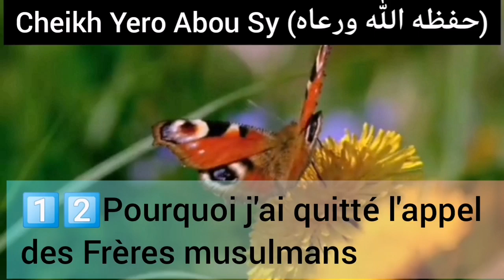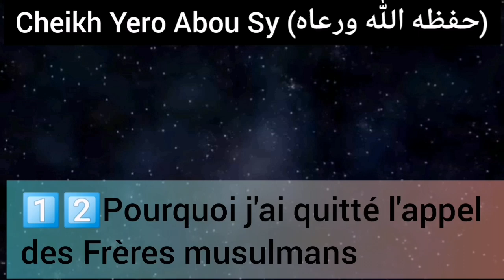1️⃣2️⃣𝗖𝗛𝗘𝗜𝗞𝗛 𝗬𝗘𝗥𝗢 𝗔𝗕𝗢𝗨 𝗦𝗬‎ Leçon sur les Frères musulmans N%1️⃣1️⃣0️⃣ le 13 01 2022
🔶🔷1️⃣2️⃣

*رسالة أخوية لماذا تركت دعوة الإخوان المسلمين واتبعت المنهج السلفي*

*_Ko saabi ngaccumi, mbeɗe Wonnoo Ikhwaniyaŋke, jaltumi Ikhwaniyankagal, ƴettumi manhaj salaf al salih, firtii ngartumi he Sunniyaŋkaagal._*

*Pourquoi j ai quitté l'appel des Frères musulmans et suivi la voie de nos pieux prédécesseurs?*

         22/06/2022